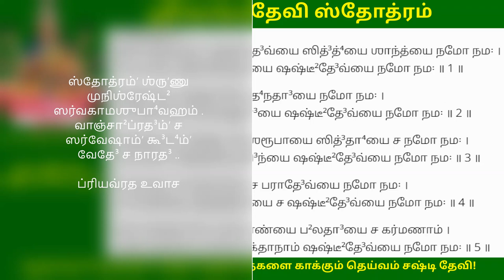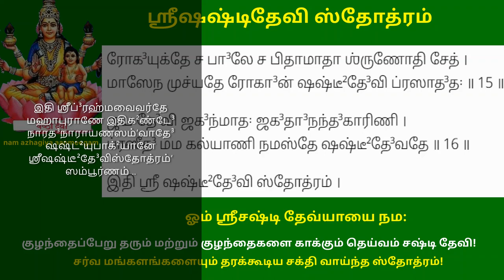குழந்தை பேறு மற்றும் குழந்தை நலனுக்காக ஶ்ரீஷஷ்டிதேவி ஸ்தோத்ரம் சஷ்டியில் கேளுங்கள் sashtidevi stotra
ஶ்ரீஷஷ்டீ²தே³வி ஸ்தோத்ரம்

த்⁴யானம் .
ஶ்ரீமன்மாதரமம்பி³காம்ʼ விதி⁴ மனோஜாதாம்ʼ ஸதா³பீ⁴ஷ்டதா³ம்ʼ
ஸ்கந்தே³ஷ்டாம்ʼ ச ஜக³த்ப்ரஸூம்ʼ விஜயதா³ம்ʼ ஸத்புத்ர ஸௌபா⁴க்³யதா³ம் .
ஸத்³ரத்நாப⁴ரணான்விதாம்ʼ ஸகருணாம்ʼ ஶுப்⁴ராம்ʼ ஶுபா⁴ம்ʼ ஸுப்ரபா⁴ம்ʼ
ஷஷ்டா²ம்ʼஶாம்ʼ ப்ரக்ருʼதே꞉ பராம்ʼ ப⁴க³வதீம்ʼ ஶ்ரீதே³வஸேனாம்ʼ ப⁴ஜே ..

ஷஷ்டா²ம்ʼஶாம்ʼ ப்ரக்ருʼதே꞉ ஶுத்³தா⁴ம்ʼ ஸுப்ரதிஷ்டா²ம்ʼ ச ஸுவ்ரதாம் .
ஸுபுத்ரதா³ம்ʼ ச ஶுப⁴தா³ம்ʼ த³யாரூபாம்ʼ ஜக³த்ப்ரஸூம் ..

ஶ்வேதசம்பக வர்ணாபா⁴ம்ʼ ரக்தபூ⁴ஷண பூ⁴ஷிதாம் .
பவித்ரரூபாம்ʼ பரமாம்ʼ தே³வஸேனாம்ʼ பராம்ப⁴ஜே ..

அத² ஶ்ரீஷஷ்டீ²தே³வி ஸ்தோத்ரம் .
ஸ்தோத்ரம்ʼ ஶ்ருʼணு முநிஶ்ரேஷ்ட² ஸர்வகாமஶுபா⁴வஹம் .
வாஞ்சா²ப்ரத³ம்ʼ ச ஸர்வேஷாம்ʼ கூ³ட⁴ம்ʼ வேதே³ ச நாரத³ ..

ப்ரியவ்ரத உவாச .
நமோ தே³வ்யை மஹாதே³வ்யை ஸித்³த்⁴யை ஶாந்த்யை நமோ நம꞉ .
ஶுபா⁴யை தே³வஸேனாயை ஷஷ்டீ²தே³வ்யை நமோ நம꞉ .. 1..

வரதா³யை  புத்ரதா³யை த⁴னதா³யை நமோ நம꞉ .
ஸுக²தா³யை மோக்ஷதா³யை ச ஷஷ்டீ²தே³வ்யை நமோ நம꞉ .. 2..

ஸ்ருʼஷ்ட்யை ஷஷ்டா²ம்ʼஶரூபாயை ஸித்³தா⁴யை ச நமோ நம꞉ .  var  ஶக்திஷஷ்டீ²ஸ்வரூபாயை
மாயாயை ஸித்³த⁴யோகி³ன்யை ஷஷ்டீ²தே³வ்யை நமோ நம꞉ .. 3..

பராயை பாரதா³யை ச ஷஷ்டீ²தே³வ்யை நமோ நம꞉ .
ஸாராயை ஸாரதா³யை ச பராயை ஸர்வகர்மணாம் .. 4..

பா³லாதி⁴ஷ்டா²த்ருʼதே³வ்யை ச ஷஷ்டீ²தே³வ்யை நமோ நம꞉ .
கல்யாணதா³யை கல்யாண்யை ப²லதா³யை ச கர்மணாம் .. 5..

ப்ரத்யக்ஷாயை ச ப⁴க்தானாம்ʼ ஷஷ்டீ²தே³வ்யை நமோ நம꞉ .
பூஜ்யாயை ஸ்கந்த³காந்தாயை ஸர்வேஷாம்ʼ ஸர்வகர்மஸு .. 6..

தே³வரக்ஷணகாரிண்யை ஷஷ்டீ²தே³வ்யை நமோ நம꞉ .
ஶுத்³த⁴ஸத்த்வஸ்வரூபாயை வந்தி³தாயை ந்ருʼணாம்ʼ ஸதா³ .. 7..

ஹிம்ʼஸாக்ரோத⁴வர்ஜிதாயை ஷஷ்டீ²தே³வ்யை நமோ நம꞉ .
த⁴னம்ʼ தே³ஹி ப்ரியாம்ʼ தே³ஹி புத்ரம்ʼ தே³ஹி ஸுரேஶ்வரி .. 8..

த⁴ர்மம்ʼ தே³ஹி யஶோ தே³ஹி ஷஷ்டீ²தே³வ்யை நமோ நம꞉ .
பூ⁴மிம்ʼ தே³ஹி ப்ரஜாம்ʼ தே³ஹி தே³ஹி வித்³யாம்ʼ ஸுபூஜிதே .. 9..

கல்யாணம்ʼ ச ஜயம்ʼ தே³ஹி ஷஷ்டீ²தே³வ்யை நமோ நம꞉ .
.. ப²லஶ்ருʼதி ..

இதி தே³வீம்ʼ ச ஸம்ʼஸ்தூய லேபே⁴ புத்ரம்ʼ ப்ரியவ்ரத꞉ .. 10..

யஶஸ்வினம்ʼ ச ராஜேந்த்³ரம்ʼ ஷஷ்டீ²தே³வீப்ரஸாத³த꞉ .
ஷஷ்டீ²ஸ்தோத்ரமித³ம்ʼ ப்³ரஹ்மன்ய꞉ ஶ்ருʼணோதி ச வத்ஸரம்.. 11.
அபுத்ரோ லப⁴தே புத்ரம்ʼ வரம்ʼ ஸுசிரஜீவினம் .
வர்ஷமேகம்ʼ ச யா ப⁴க்த்யா ஸம்ʼயத்தேத³ம்ʼ ஶ்ருʼணோதி ச .. 12..

ஸர்வபாபாத்³விநிர்முக்தா மஹாவந்த்⁴யா ப்ரஸூயதே .
வீரபுத்ரம்ʼ ச கு³ணினம்ʼ வித்³யாவந்தம்ʼ யஶஸ்வினம் .. 13..

ஸுசிராயுஷ்மந்தமேவ ஷஷ்டீ²மாத்ருʼப்ரஸாத³த꞉ .
காகவந்த்⁴யா ச யா நாரீ ம்ருʼதாபத்யா ச யா ப⁴வேத் .. 14..

வர்ஷம்ʼ ஶ்ருʼத்வா லபே⁴த்புத்ரம்ʼ ஷஷ்டீ²தே³வீப்ரஸாத³த꞉ .
ரோக³யுக்தே ச பா³லே ச பிதா மாதா ஶ்ருʼணோதி சேத் .. 15..

மாஸம்ʼ ச முச்யதே பா³ல꞉ ஷஷ்டீ²தே³வீ ப்ரஸாத³த꞉ .

.. இதி ஶ்ரீப்³ரஹ்மவைவர்தே மஹாபுராணே இதிக²ண்டே³ நாரத³நாராயணஸம்ʼவாதே³
ஷஷ்ட்²யுபாக்²யானே ஶ்ரீஷஷ்டீ²தே³விஸ்தோத்ரம்ʼ ஸம்பூர்ணம் ..

தே³வீபா⁴க³வதபுராணே நவமஸ்கந்தே⁴ அத்⁴யாய 46 (58-)